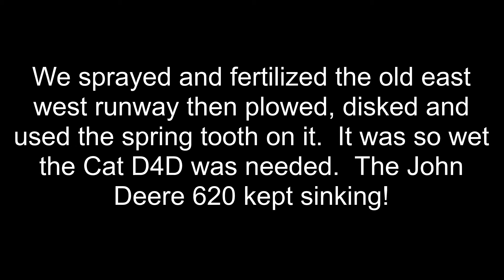[Updated] Plowing the old East West Runway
(Added the first mowing this spring to the end of the video)  The old East West Runway was plowed, disked, harrowed with a spring-tooth, fertilized and planted. It was so wet we used the Caterpillar D4D along with the John Deere 620.